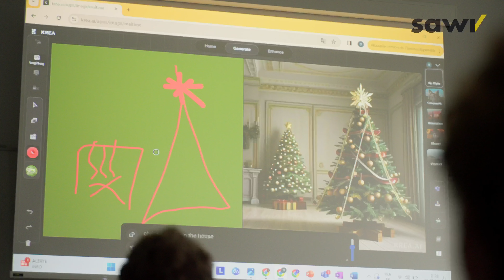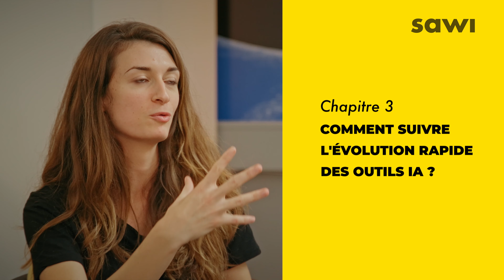Compétences de demain : comment se former aux outils IA ?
Dans cette vidéo, Patrício André, directeur du cours Spécialiste en Intelligence artificielle aborde le rôle de l’IA dans la facilitation des processus dans la vie quotidienne ou d’entreprise.

Il révèle également les grandes lignes de son cours :
- Quelles sont les conditions d'admission ?
- Quelles applications concrètes de l'IA dans la vie professionnelle et quotidienne ?
- Quelles solutions pour se former lorsqu'on travaille/étudie à plein temps ?